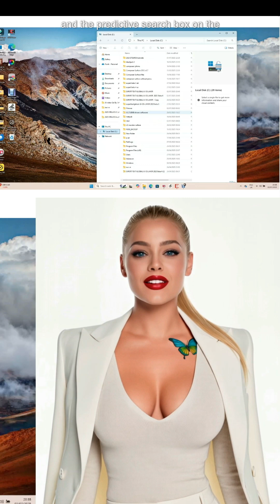Windows 11 vs. EXPERT TEXT GLOBAL UI OS LAYER - Part 1 of a two-part series.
This is part 1 of a two-part video series that looks at replacing the Windows 11 Desktop and Start with EXPERT TEXT GLOBAL UI OS LAYER.

A growing number of people are doing it.